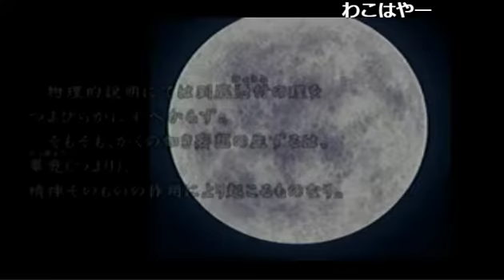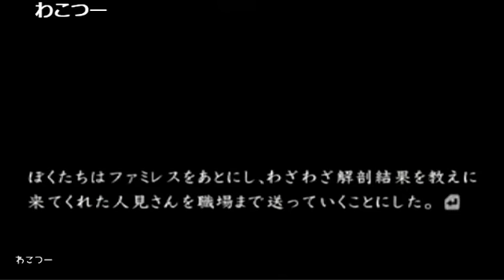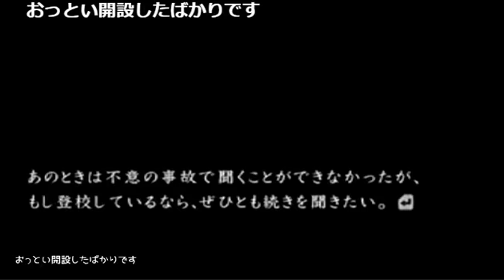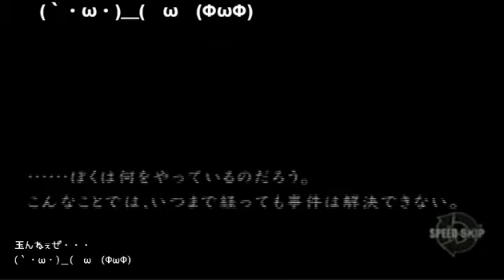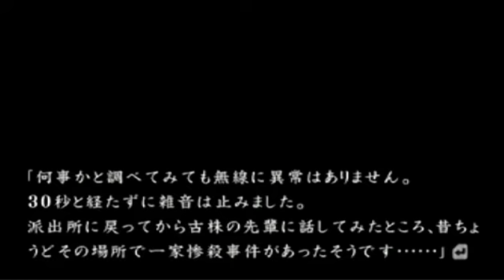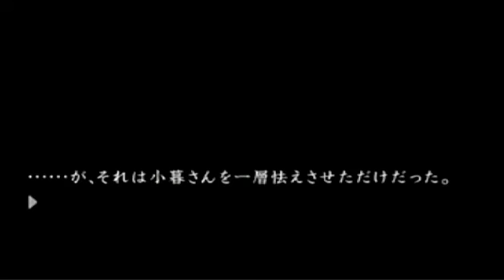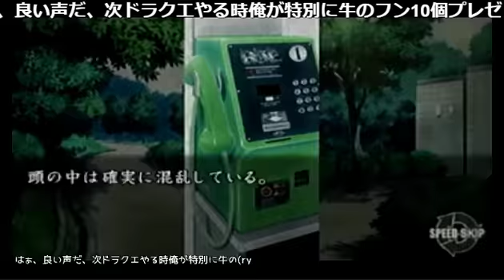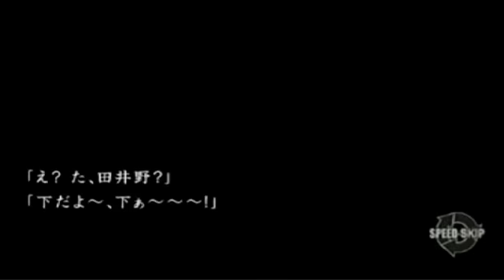【ﾎﾗｰADV】 流行り神 警視庁怪異事件ファイル 第18夜② 【Pt.76】（2016年11月2日）